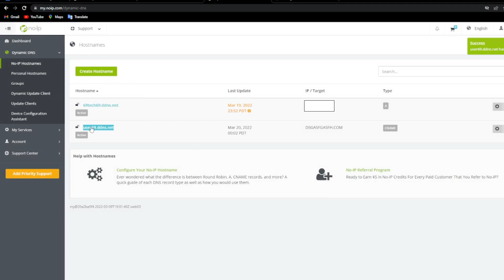Simple DDNS Setup -Mikrotik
MOST SIMPLE DDNS CONFIGURATION
NO.IP IP CLOUD CNAME

FIRST CLICK I.P….
THEN CLOUD

CHOOSE WHETHER YOU WANT THE DDNS TO RESOLVE TO THE PUBIC I.P OR THE PRIVATE
COPY THE URL

HEAD TO NO.IP

YOU CAN CREATE A FREE ACCOUNT

CREATE A NEW DDNS ENTRY

PASTE THE URL INTO THE CNAME

SAVE

OPEN CMD

RUN NSLOOKUP ON YOUR NEW DDNS AND VERIFY THAT IT RESOLVES TO THE CORRECT I.P

test routerOs router os